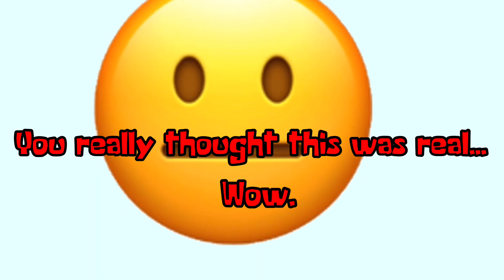stop watching this video guys!!!! find new ones!!!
Not okay man, not okay.